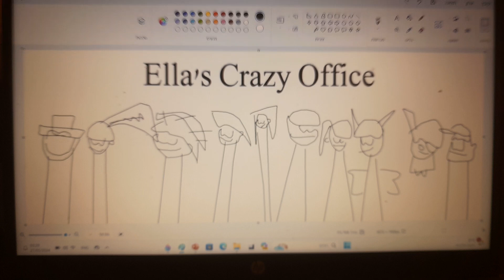Ella's Crazy Office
freddie
yumyum
odette
ella
moses
delgo
maria
marianne
kubo
& jack